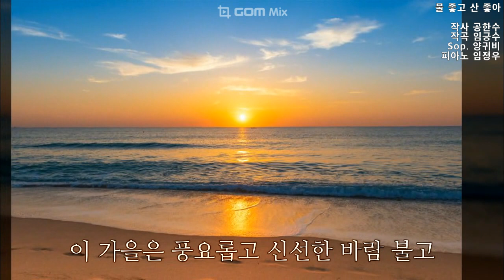물 좋고 산 좋아(작사 공한수, 작곡 임긍수, Sop. 양귀비, 피아노 임정우)